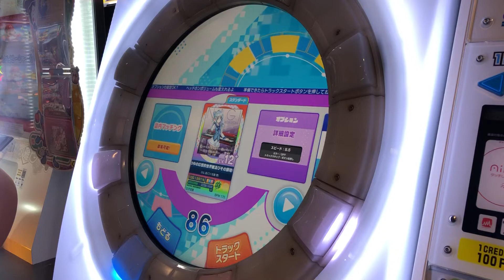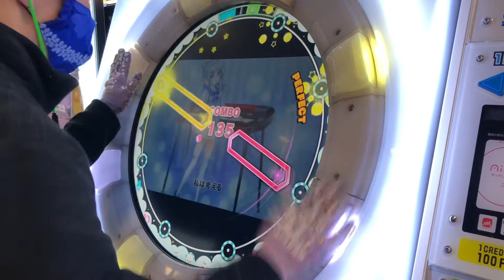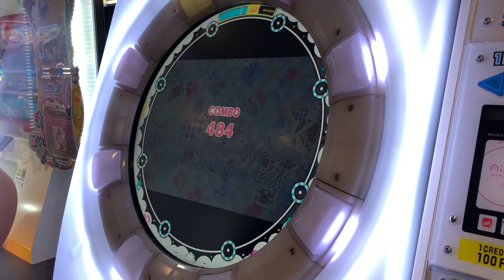【maimaiでらっくすUNiVERSE】 maimaiでらっくす maimai セガ町田 2022/01/18